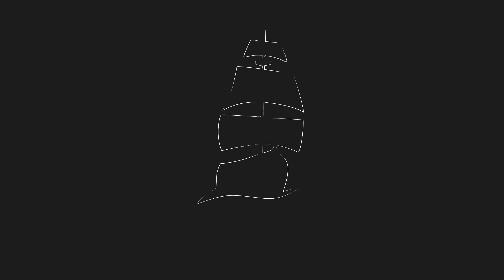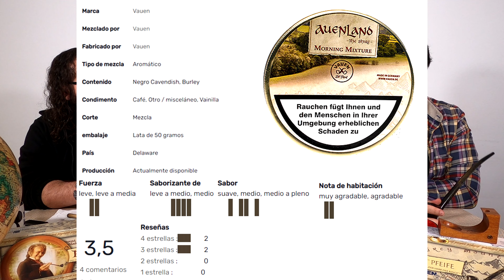Tabaco de Pipa Vauen - Auenland - The Shire - morning mixture - Fumar en pipa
En este vídeo fumamos el tabaco Aueland  - The Shire - Morning Mixture de la casa Vauen, adquirido en la Pagina Dan pipe Antes de 01/08/2021

La review se ha realizado con las pipas:

Sergio - Vauen - Lord of the Rings - Bilbo
Angel  - Vauen - Lord of the Rings - Aragorn
Dani    - Vauen - Lord of the Rings - Gandalf